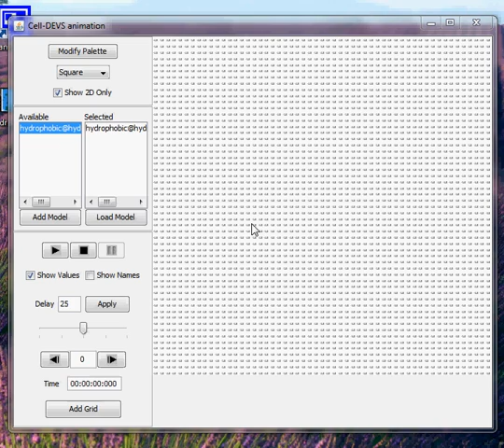Hydrophobic Effect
This model shows the Hydrophobic Effect which refers to the aggregation of non-polar substances in aqueous solutions excluding water molecules.